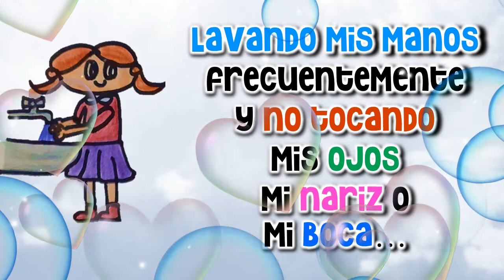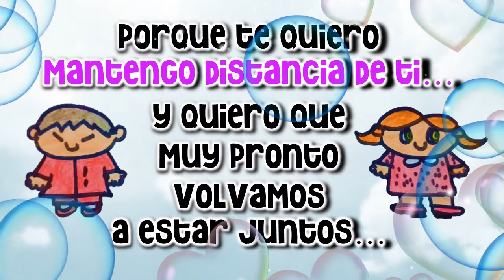Mensaje para ti en esta Cuarentena -🙏🏡 Quédate en casa💙 -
Mensaje con cariño para ti en esta cuarentena

❤Gracias❤por pasar a mi canal guapisim@s l@s quiero mucho🙈🙉🙊

❤COMENTAME❤besos💋‍💋‍ guapisim@s❤